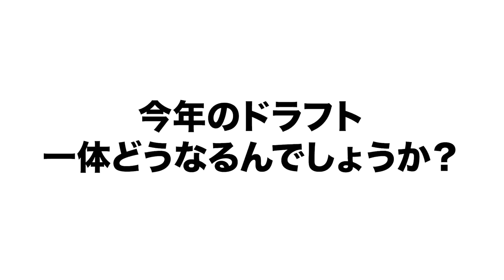【スカウトが見ているポイントとは!?】今年のドラフトがどうなるかやスカウトの視点などについて語ります！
【高校球児がプレーする場を提供してあげて欲しい!!】今年の甲子園がどうなるのか語ります！